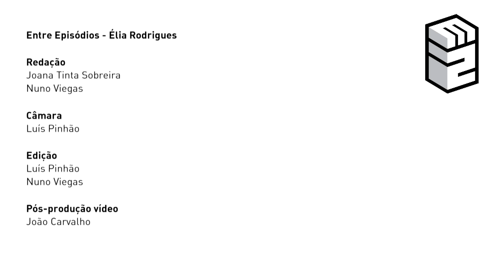Élia Rodrigues - Entre Episódios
Élia Rodrigues foi a segunda produtora do E2. Hoje é Web Project Manager na RTP.
Descobre como foi participar nos primeiros anos e que competências se ganha no E2.

Ficha Técnica
Redação: Joana Tinta Sobreira e Nuno Viegas
Câmara: Luís Pinhão
Edição: Luís Pinhão e Nuno VIegas
Pós-produção vídeo: João Carvalho